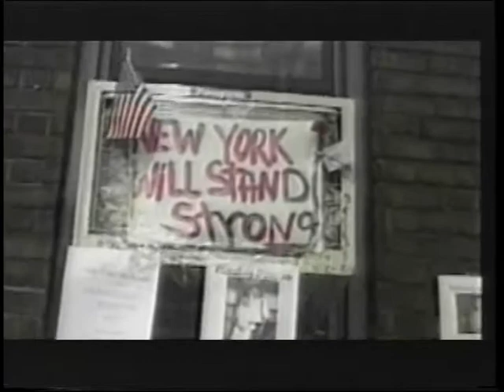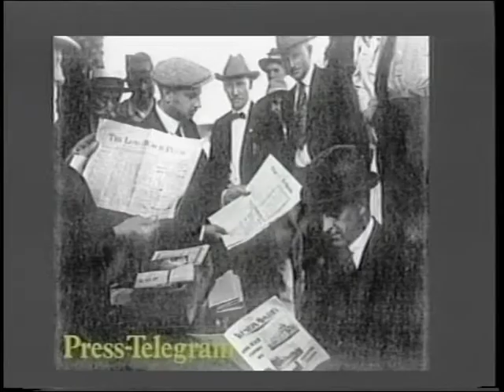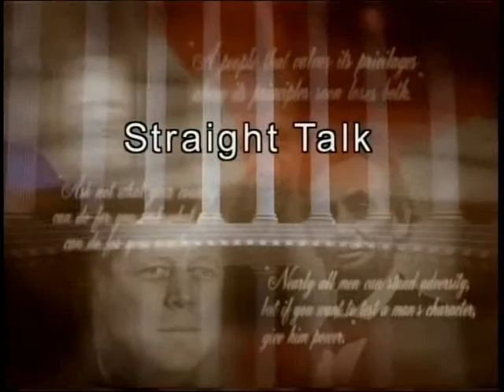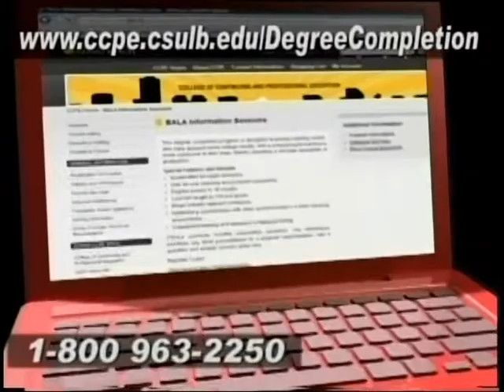Straight Talk TV Show: Interview with Hank Feldman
Owner of Performance Plus Tires and Automotive Superstore